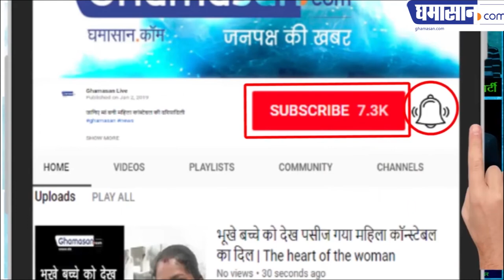Loksabha Election 2019 : What did the beautiful Muskan ask to Kamal Nath